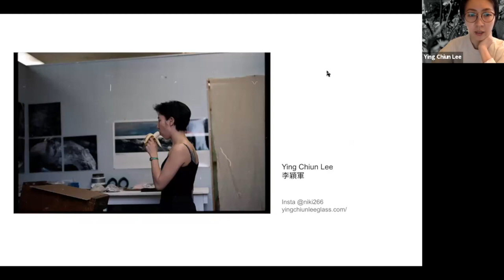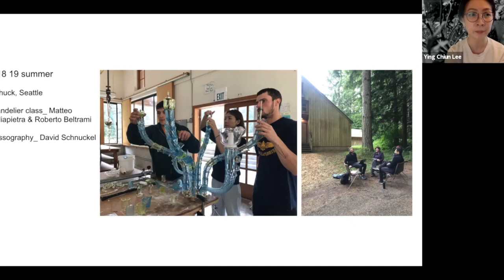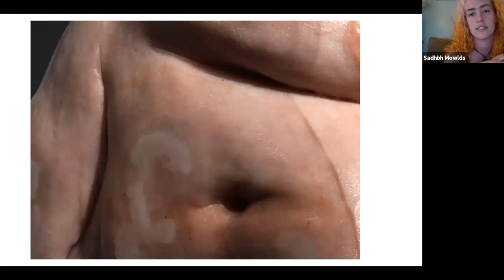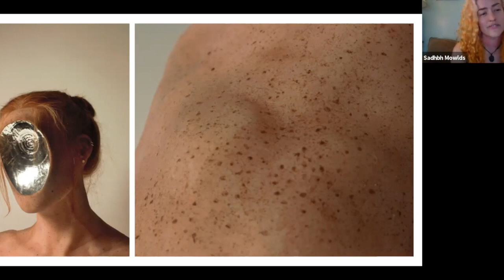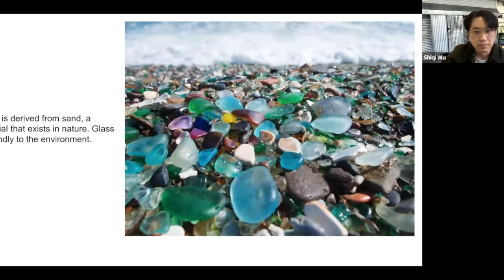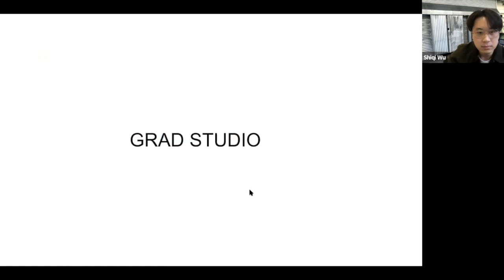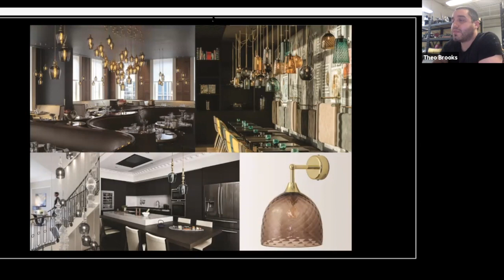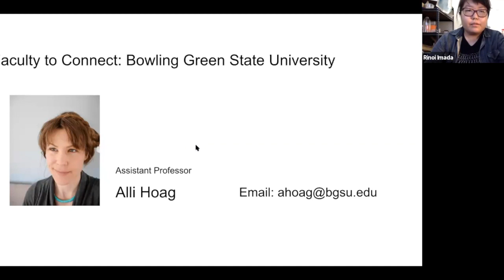GAS Student Meet-Up: May 2021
Are you a student looking to come to the United States to study glass? Join us for our next GAS Student Meet-Up as we present our second international artist conversation! Rochester Institute of Technology MFA student Rinoi Imada will join international students living and working in the United States to discuss what school life looks like in response to the Covid-19 pandemic and what made them choose to attend each school. Featuring Ying Chiun Lee (Rochester Institute of Technology), Shiqi Wu (Rhode Island School of Design), Theo Phillip Brooks (Bowling Green State University), and Sadhbh Mowlds (Southern Illinois University).